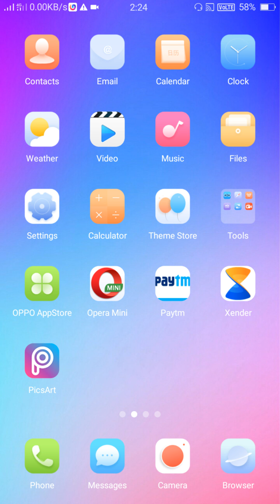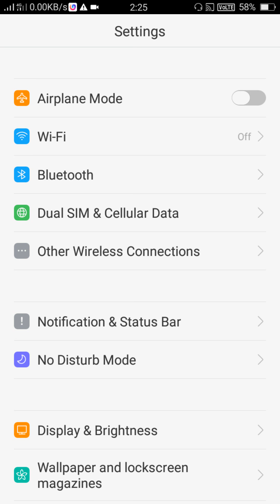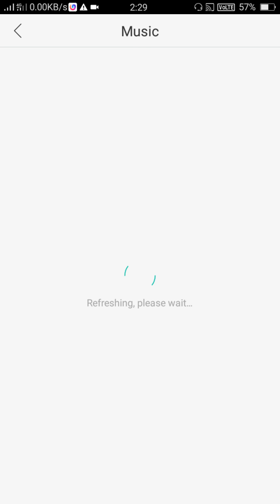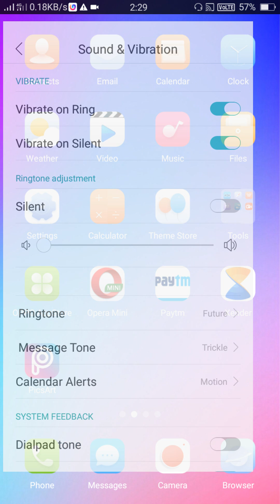OPPO a37 sound Kaise bdaye & music sound set 💯 prof